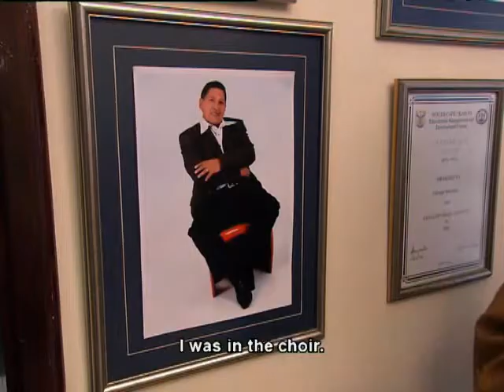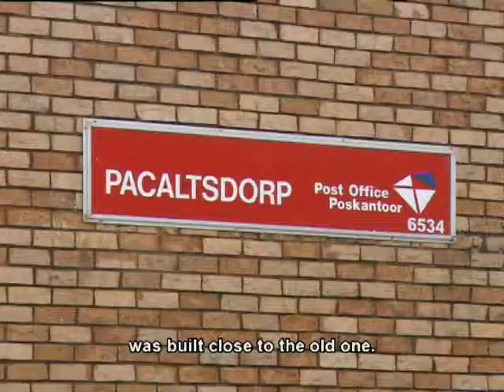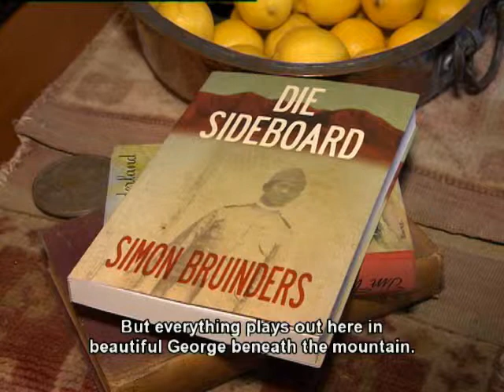Pasella gesels met akteur Simon Bruinders oor sy nuwe boek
In sy 30 jaar as akteur leer ken ons Simon Bruinders in reekse soos Swartwater, Soutmansland,Ballade vir 'n Enkeling en Vetkoekpaleis.

Simon is op George gebore en het Pasella genooi om saam terug te stap na sy herinneringe. Hy het onlangs 'n boek Die Sideboard geskryf wat gebaseer is op sy familielewe en dus daar afspeel.